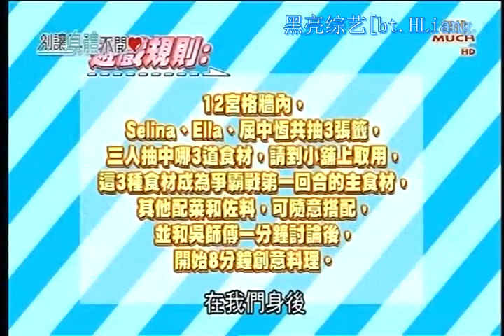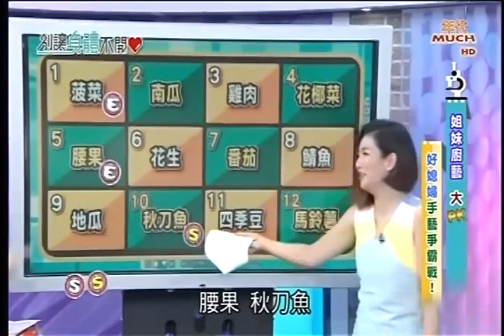2015.10.30 別讓身體不開心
看Selina和Ella在節目中鬥廚藝
嘉賓：Ella、任爸